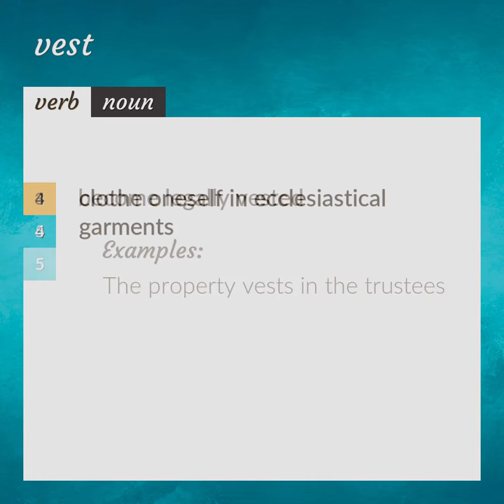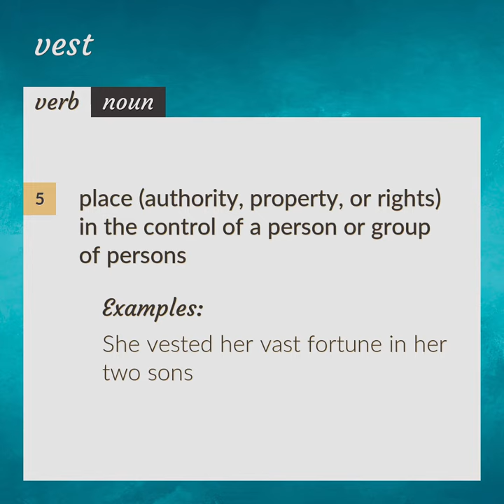Vest | meaning of Vest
What is VEST meaning?